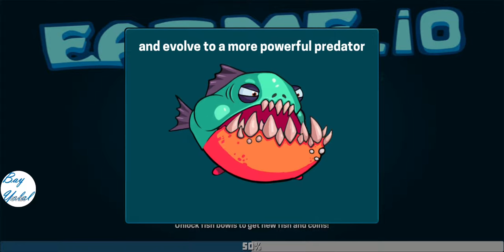Eatme.io New Fish: SUBMARINE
Download EatMe.io for free now! The fishiest but tastiest free online multiplayer game on the market!

The rules are simple - Eat or be Eaten! Attack and eat other fishes to grow bigger - Munch or become someone else’s lunch! But look out! There are bigger sharks out there! Escape their attack by splitting or hiding behind stun bombs. In this addictive and fun multiplayer game, the real adventure begins once you become a bigger fish! Unlike snake games or cell games, you can choose between different types of fishes in Eatme.io that have super powers and special skills – Unlock evolution and take them out for a kill to enjoy your feeding frenzy in this monster fish game.

Bay Yolal Eatme.io player ID: 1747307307

Key Features:
- Live-multiplayer Action Game
- Beautifully Crafted Ocean Theme & Animated Fishes
- Eat and Get Rich
- Take part in daily games and unlock epic & legendary rewards!
- Earn XPs, Badges and Special Skins in daily games
- Multiple Touch Controls - Tap or use Virtual Joystick
- Top the Leaderboard to smash your opponents and win Rare Fish Bowls
- Invite and battle with Friends for shells and other gifts
- Play free games with Friends through Facebook Connect/Game Center
- Daily Shops and Promotions for rare tanks, unlimited gold & more
- Unlock New Fish Bowls and Fish Tanks with shells

But don’t be shellfish, I mean selfish, by playing this free strategy game alone! Invite your Facebook friends and challenge them to this fun play game!

Top the leaderboard, earn badges and do share your scores to let everyone know who the real beast is! Download the free online game now!

You can earn free shells by completing the deals offered by third party plugins from Tapjoy. This requires permission to access your device storage.